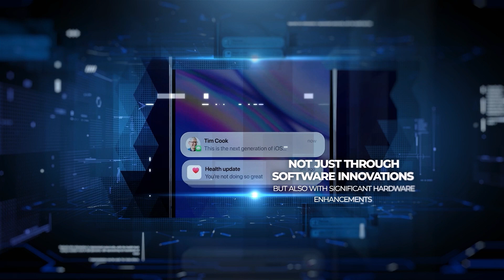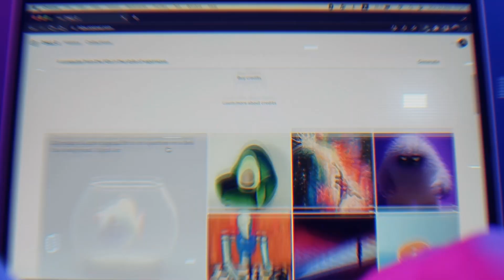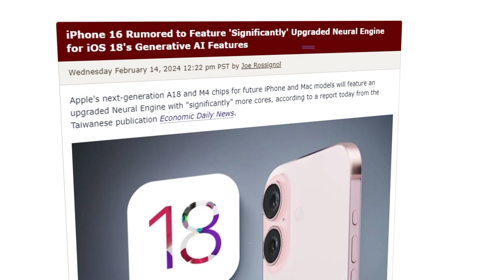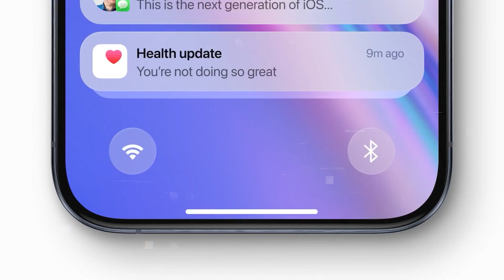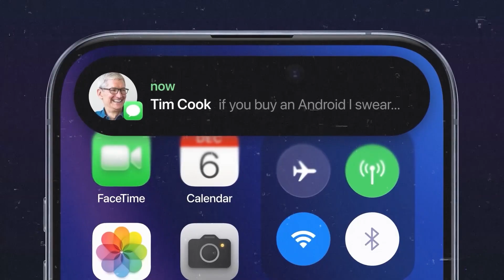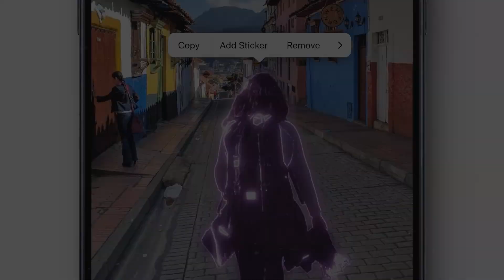iOS 18 & iPhone 16 are All About AI!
Apple is set to revolutionize the AI landscape with iOS 18 and its next-generation A18 and M4 chips, enhancing device capabilities through advanced AI and machine learning. With a focus on generative AI technology, like AppleGPT, and an upgraded Neural Engine, Apple promises to deliver a more intelligent and interactive digital experience. The anticipation for iOS 18 and the iPhone 16 models highlights Apple's commitment to leading in AI innovation, aiming to integrate technology seamlessly into daily life for improved personalization and creativity.